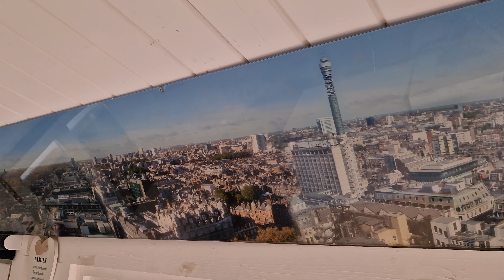PAINTING THE SUMMER HOUSE indoor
Time for a fresh paint in our summer house. A job for a few days.